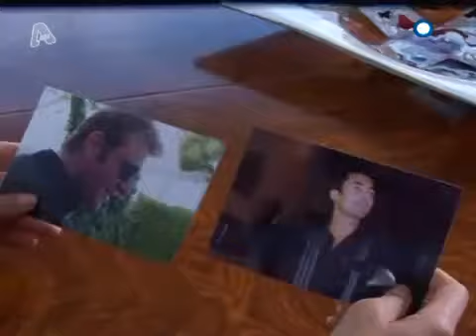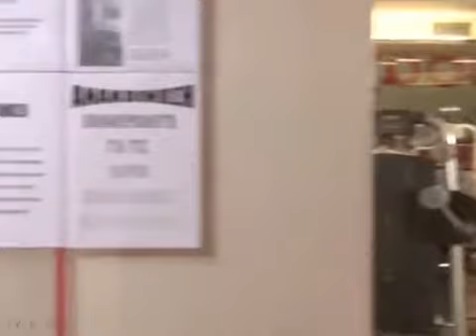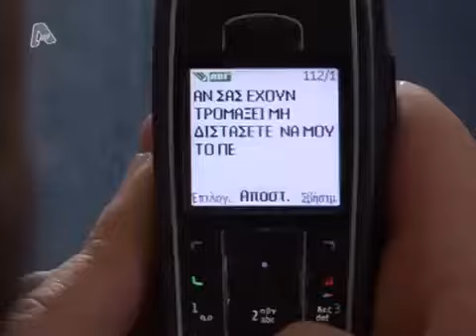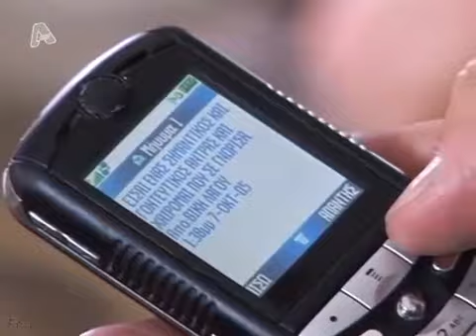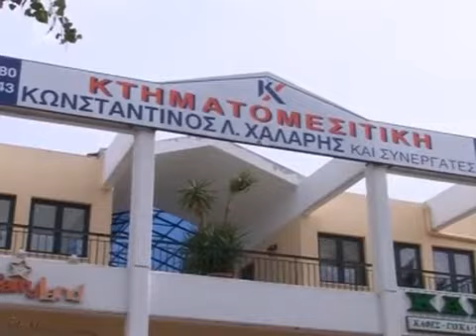Πες μου Ναι Επ07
Έτος: 2005
Είδος: Κωμωδία
Επεισόδια: 14
Κανάλι: Alpha
Εταιρία παραγωγής: PLD Productions
Σκηνοθεσία: Βασίλης Τσελεμέγκος
Σενάριο: Λευτέρης Καπώνης
Φωτογραφία: Κωνσταντίνος Κουτσιαμπασάκος

Ηθοποιοί: Απόστολος Γκλέτσος, Κατερίνα Λέχου, Αλέκος Συσσοβίτης, Δήμητρα Ματσούκα, Βασίλης Τσάγκλος, Μαρίνα Ταβουλάρη, Μαρίνα Ασλάνογλου, Ζωή Εξαρχοπούλου, Περικλής Κασσανδρινός, Μαρία Σαλιάρη

Σχόλια/Πλοκή: Ο Νίκος και ο Μπιλ είναι δύο απατεώνες, φίλοι και συνέταιροι, που βασική τους απασχόληση είναι οι πλούσιες χήρες. Συνηθισμένη τους τακτική: εντοπίζουν την κηδεία, θρηνούν, πλησιάζουν τη χήρα και ισχυρίζονται ότι ήταν κολλητοί του εκλιπόντος. Της αφήνουν την κάρτα «Ιδιωτικαί έρευναι» και της λένε να επικοινωνήσει μαζί τους. Αυτή στην αρχή ταράζεται αλλά στη συνέχεια σίγουρα γοητεύεται από αυτούς. Τότε βρίσκουν την ευκαιρία και αρχίζει η οικονομική αφαίμαξη με ποικίλους τρόπους. Ο Νίκος είναι ο «φιλόσοφος» της ζωής που συχνάζει στα πιο in μέρη της Αθήνας, κυκλοφορεί με πανάκριβα αυτοκίνητα και είναι πάντα με πολύ ωραίες υπάρξεις, κατά προτίμηση μοντέλα. Ο φίλος και βοηθός του, ο Μπιλ, είναι νεότερος στη δουλειά, πιο αγαθός και πιο ευαίσθητος. Όλα αυτά, όμως, θα αλλάξουν όταν θα τους πλησιάσει η Βίκυ, μια νέα και όμορφη κοπέλα που σκοπό έχει να τους εκδικηθεί που εξαπάτησαν και πλήγωσαν βαθιά την αδερφή της. Οι δύο άνδρες, χωρίς να γνωρίζουν την πραγματική της ταυτότητα, θα την ερωτευθούν και θα μπουν σε μεγάλες περιπέτειες που θα ανατρέψουν τη σχέση τους αλλά και τον τρόπο που σκέφτονται...